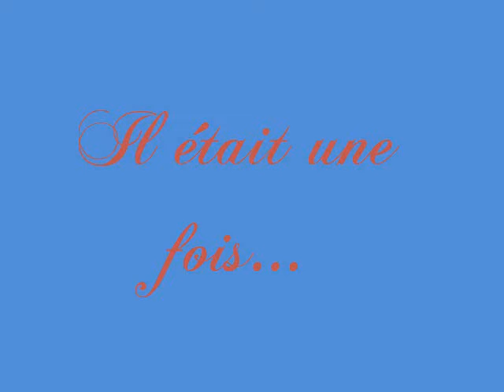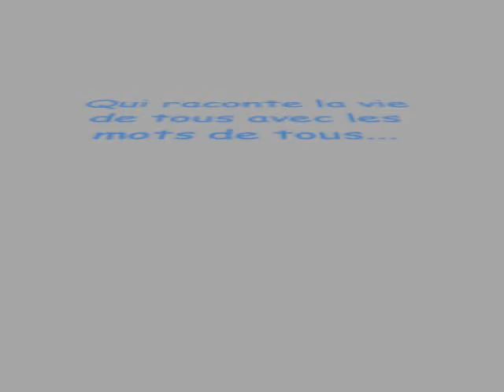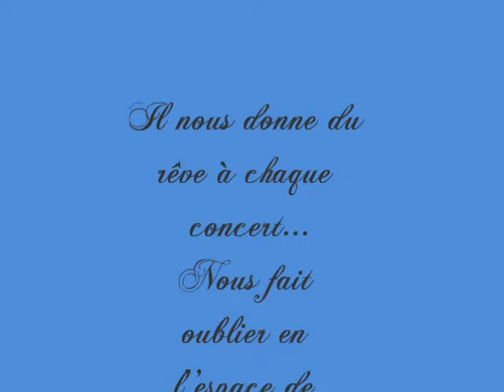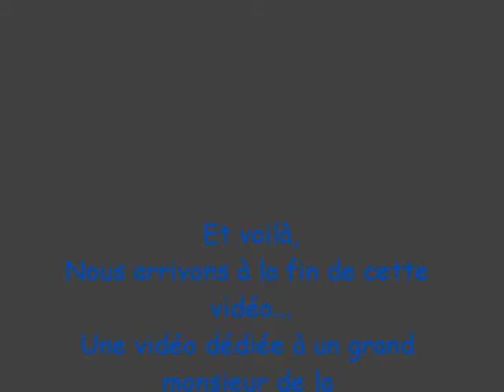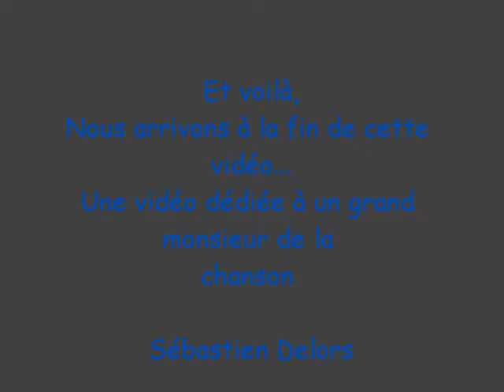Il était une fois... Sébastien Delors...